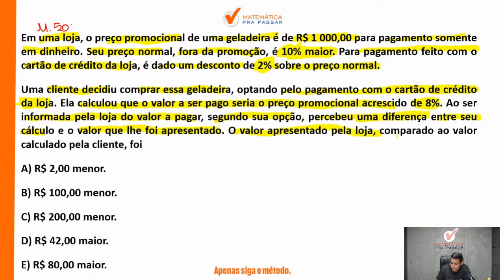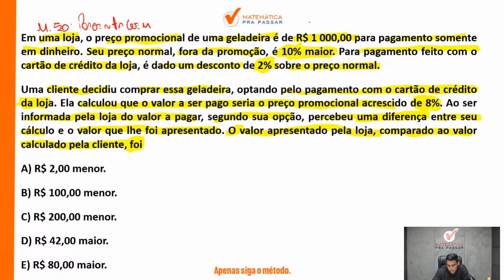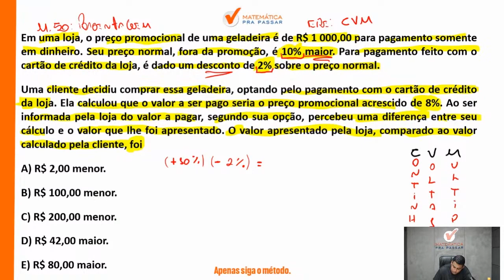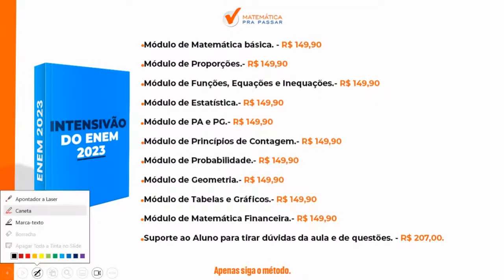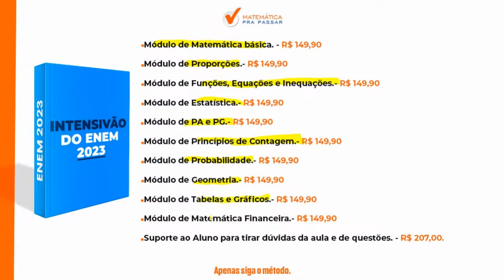Matemática para o ENEM |Dica 5| Porcentagem em poucos passos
Matemática para ENEM |Dica 1| Volume agora ficou fáci